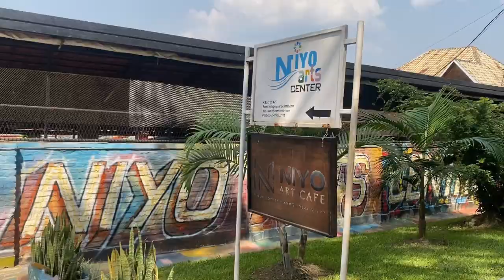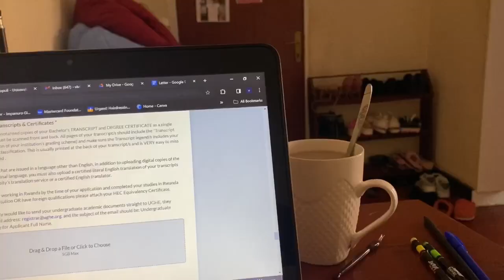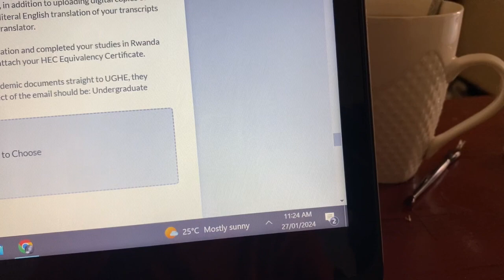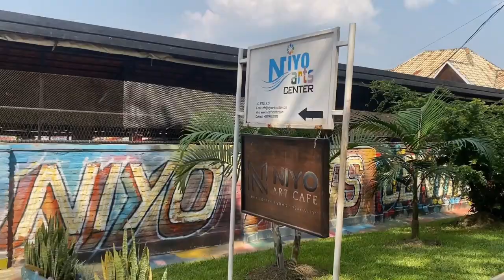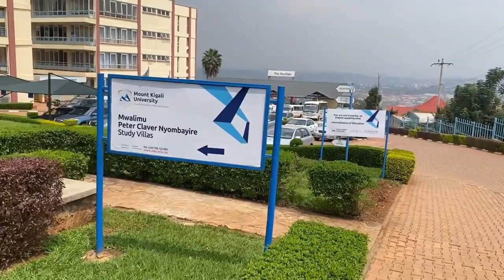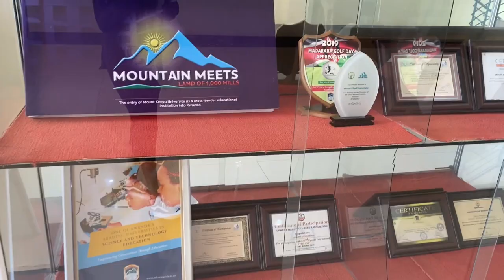Weekend Vlog : Applying for a scholarship, Journaling event, visit NIYO ARTS CENTER & COFFEE SHOP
Hey loves welcome back to another weekend vlog , I am loving the consistency so in this vlog we are taking life serious and i am applying for a scholarship, went to the journaling event my new favorite thing to do every month and this time i made a comitment to myself to do every month and then i visited the NIYO ARTS CENTER & COFFEE SHOP was my first time and it is very expensive. check the whole experience in this vlog.
I hope you enjoy this vlog as i enjoyed doing it for you.